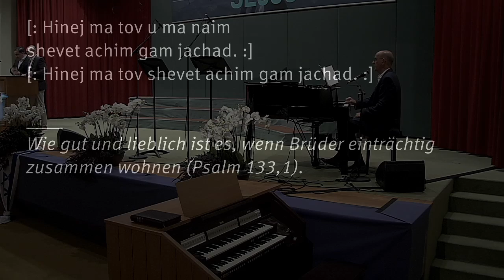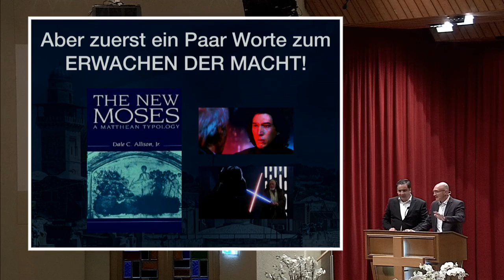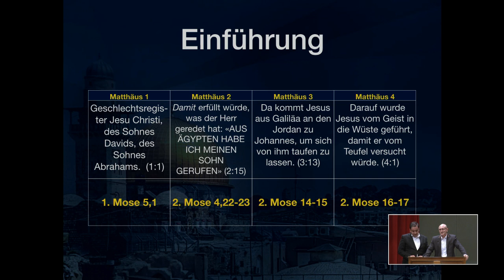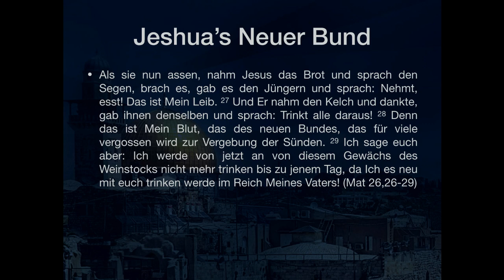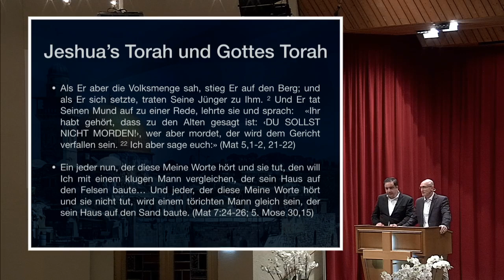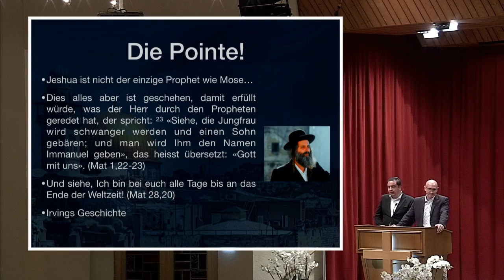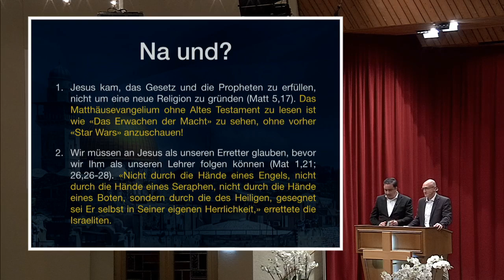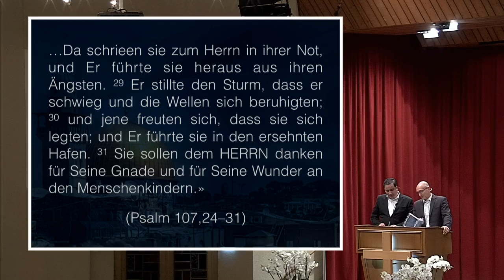Seth Postell: Das Alte Testament lesen – das Neue Testament verstehen